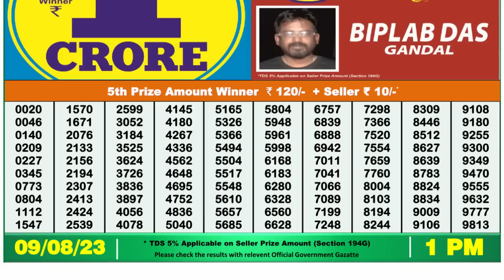Dear Lottery Sambad 1pm today 09.08.23 Nagaland State Lottery Result